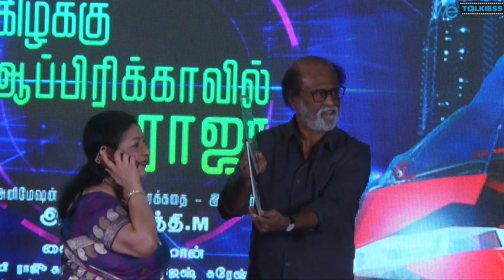Rajinikanth and KamalHassan Latest video at MGR Kizhakku Appricavil Raju poojai -